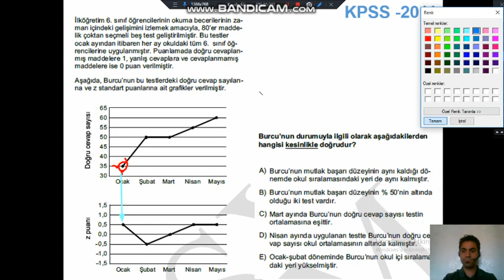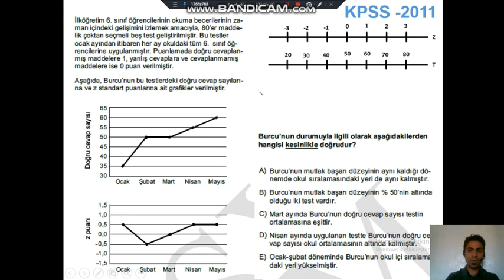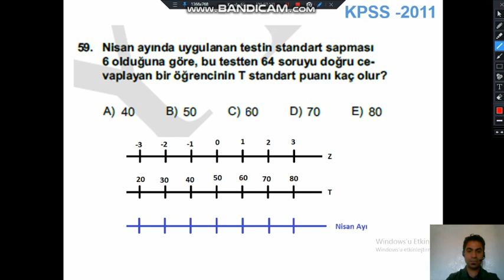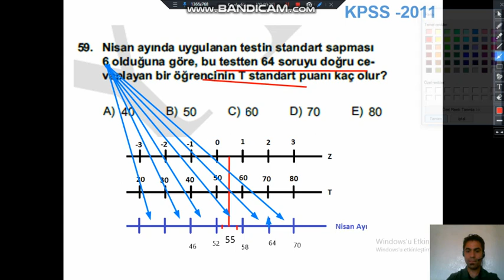Ölçme ve Değerlendirme / T ve Z skorları 5